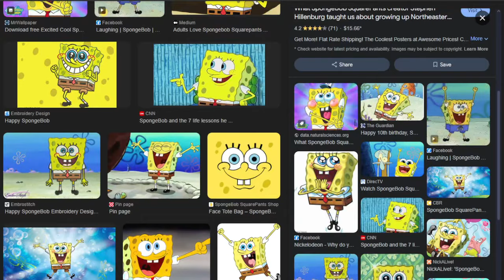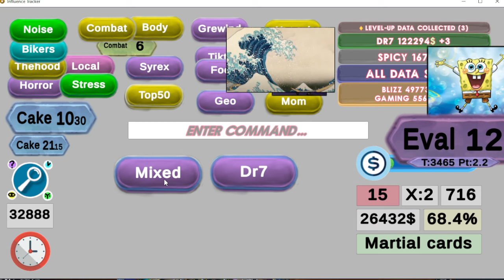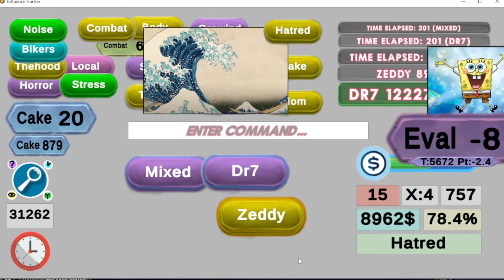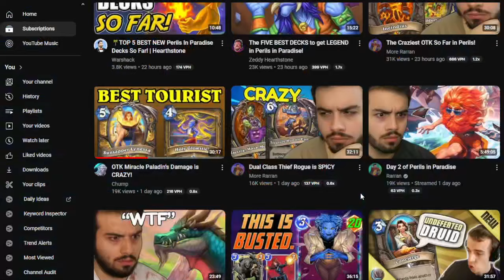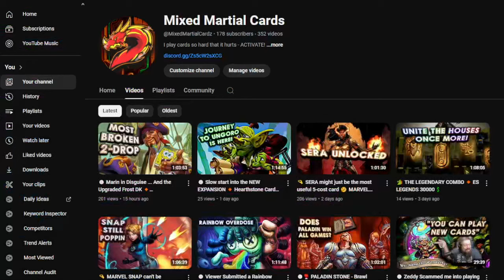🍥 Best Aggro deck is not always good enough... 🔹 HEARTHSTONE not FUN CARD GAME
Monkey
You win by attacking face with Chargers...
But it's not as straightforward... nah it probably is...
Get +1 attack you combo pieces - then go face...

📝 DECK CODE
AAECAZ++BgjSnwT3wwX0yAWogAbkmAbHpAaxwQa6zgYLr6AEmJcG7p4G/KgGlL8G1sAG38AG9sAGrcUGl8oG4usGAAED87MGx6QG9rMGx6QG6N4Gx6QGAAA=